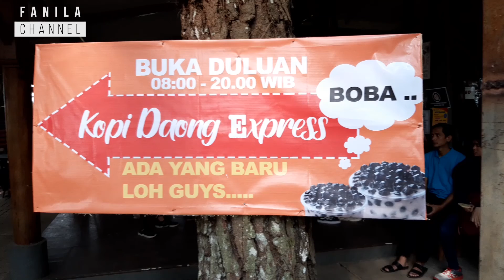Taman Wisata Kopi Daong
Kopi Daong terletak di Bogor. Tempatnya menanjak ke atas dan ada kopinya.